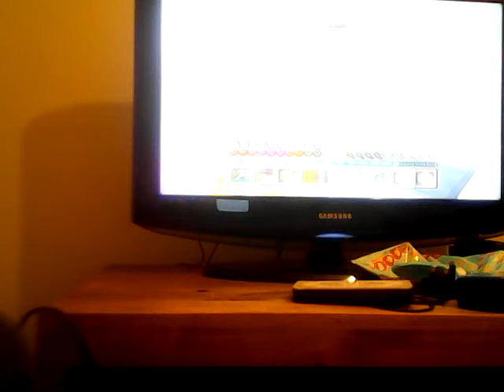Lovely jubley world (38) airport